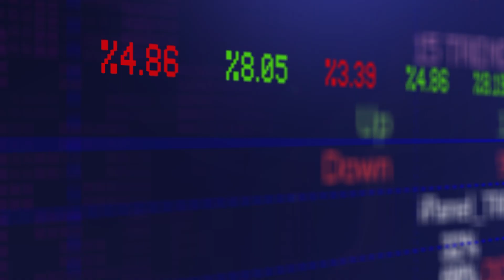Savings vs Investments | FinWiz Ep 13 - English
Saving and Investing are both crucial aspects of financial planning, but there is a difference and both have distinct characteristics. Here's a discussion on  the key differences and detailed understanding on What is Savings...

Subhash UN is a Physics graduate from Sri Sathya Sai University, a CERTIFIED FINANCIAL PLANNER® from the Financial Planning Standards Board, India and a CHARTERED TRUST AND ESTATE PLANNER from the American Academy of Financial Management. He comes with more than 21 years of experience in the Financial services domain and has served clients on all aspects of financial planning including Mutual funds, Insurance, Tax planning, Will writing and Investments in all asset classes.